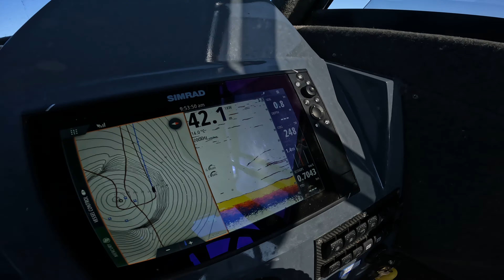Why jigging is so much fun! (Jigging Flathead)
Jig fishing is amazing. Jigging for Flathead is a very fun past time. It's extremely easy to do, you can feel the whole bites and fights too. This is why jigging for flathead is so much fun!